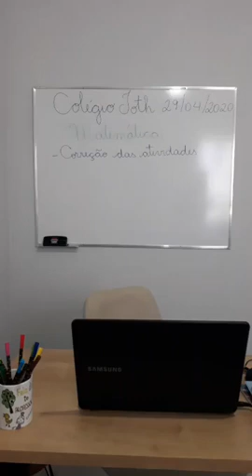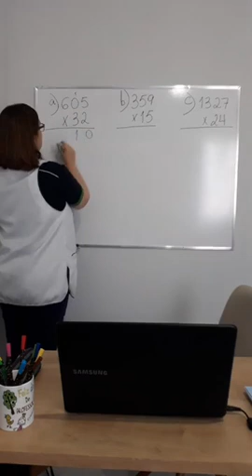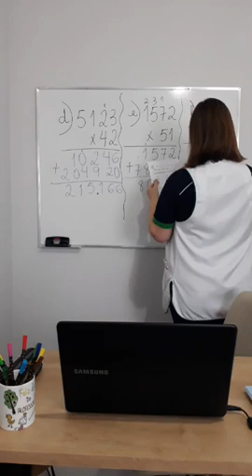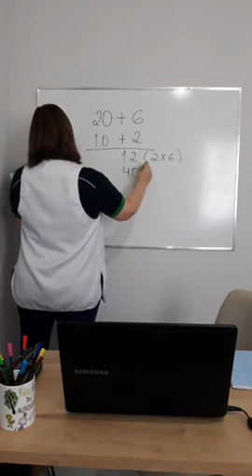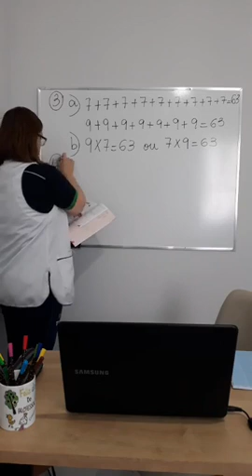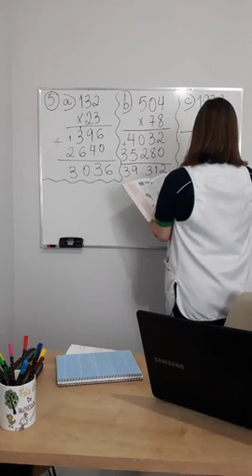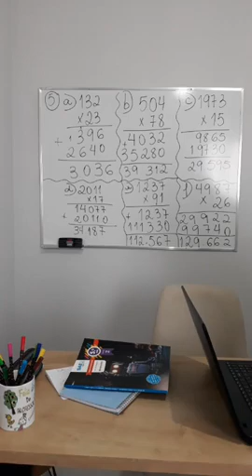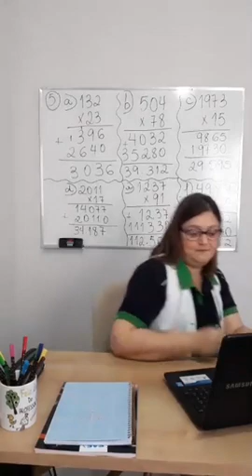Live professora Cris 29 04 2020 5ºA